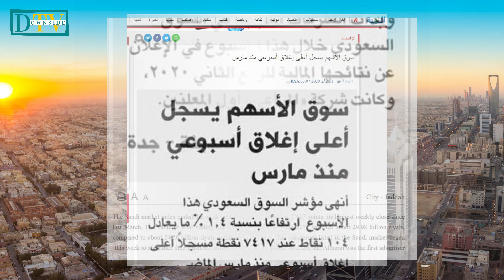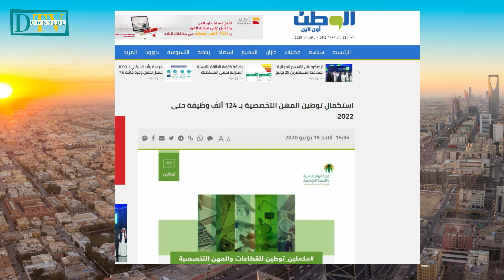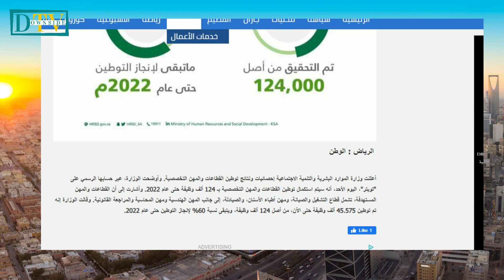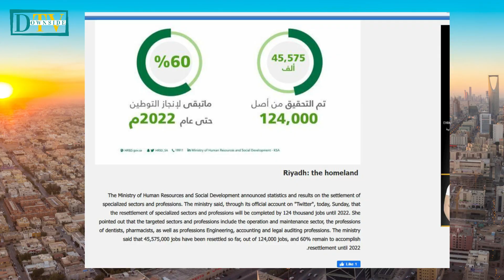Schools in Saudi Arabia | Repair & Cleaning Started | More Professions for Saudization |Hajj Permit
Four important news from the Newspapers in Saudi Arabia. Minister of Education advised school administration to start the cleaning and preparing process one month before the start of the academic year. Entry without Permit is banned in Makkah, from today. More Professions will be focussed for Saudiziation and target to be achieved in 2022.